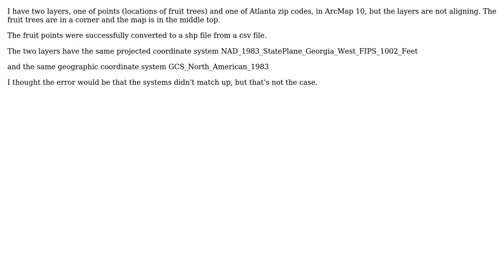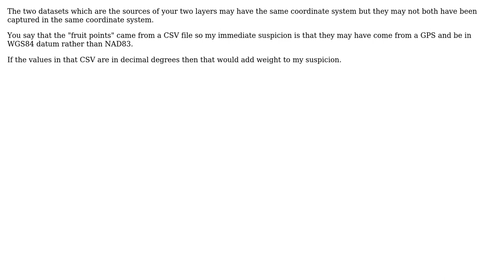GIS: Layers not aligning in ArcGIS Desktop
With thanks & praise to God, and with thanks to the many people who have made this project possible! You are responsible for your own actions.